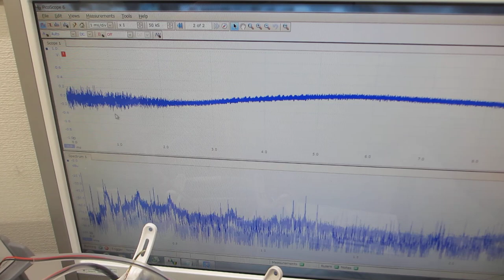超音波洗浄器を利用した実験（制御技術開発）